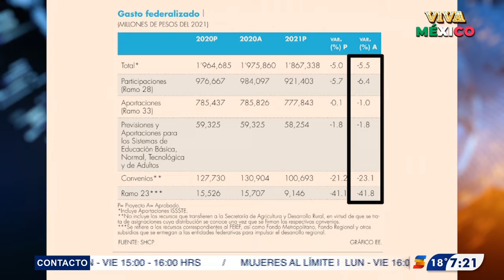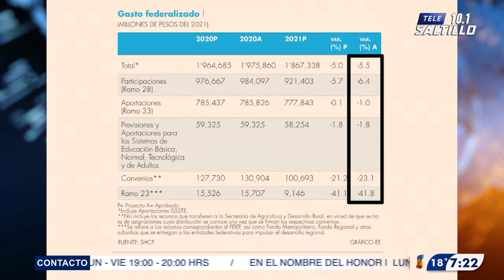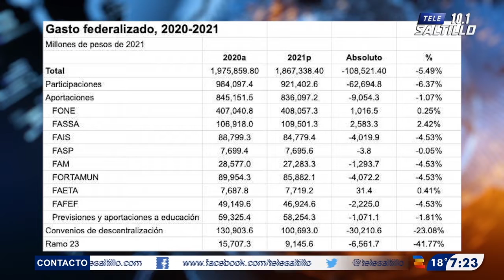Habrá recortes en instituciones gubernamentales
Habrá recortes en varias instituciones. El presupuesto total no beneficiará a los estudiantes, pero las Becas del Bienestar continúan.